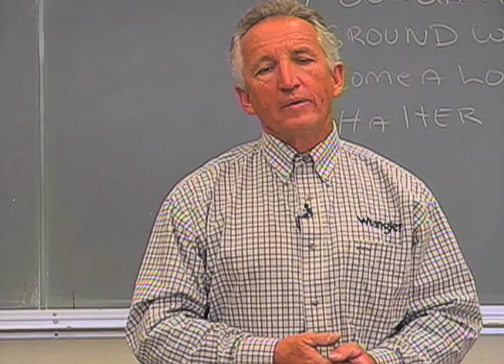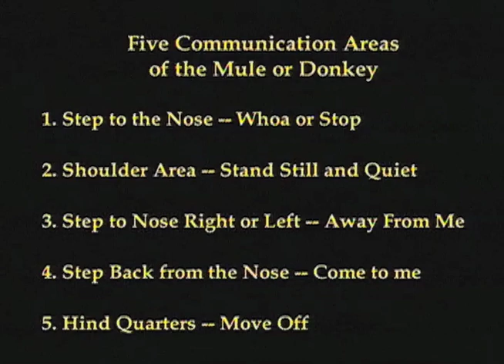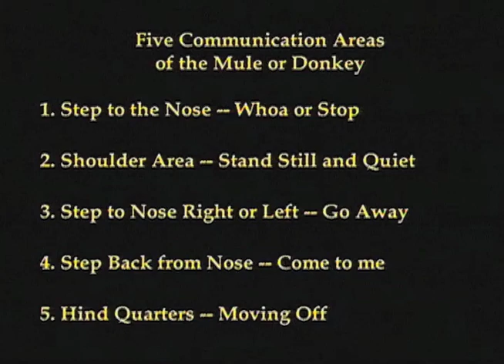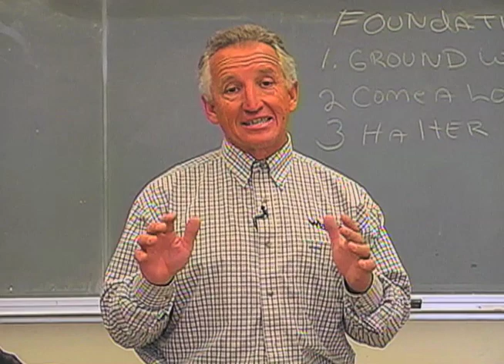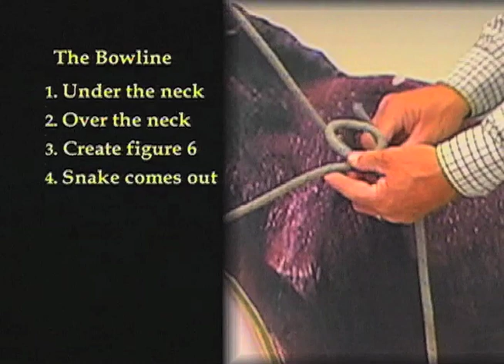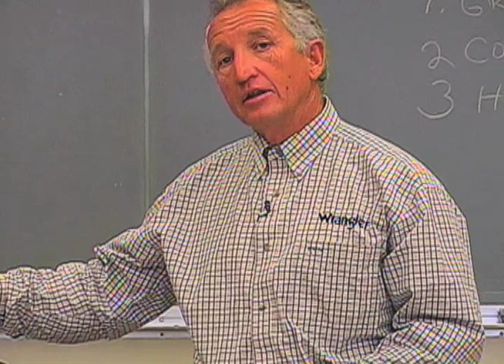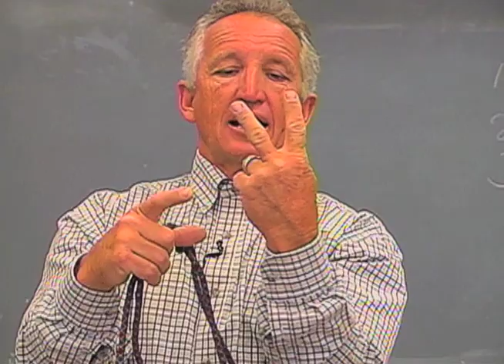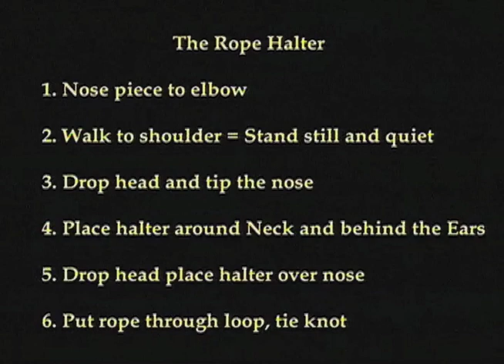LOS ANGELES PIERCE COLLEGE • MULE TRAINING • PART ONE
Join us at Los Angeles Pierce College, where an Equine Studies program includes courses on Mule Training, and all aspects of care and management.
PART ONE OF A TWO PART SERIES.